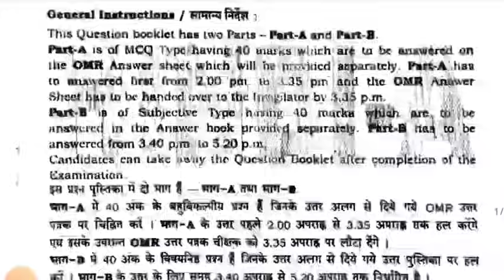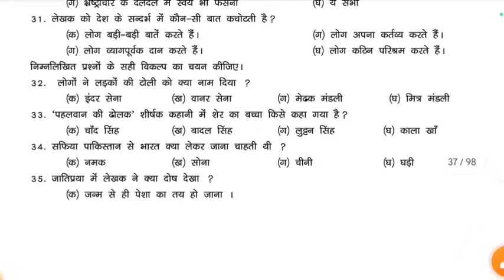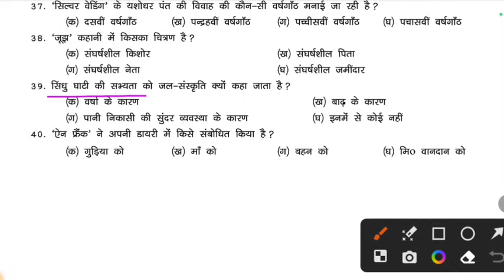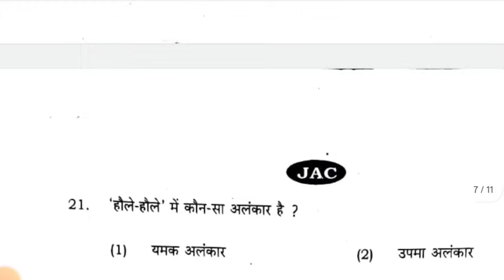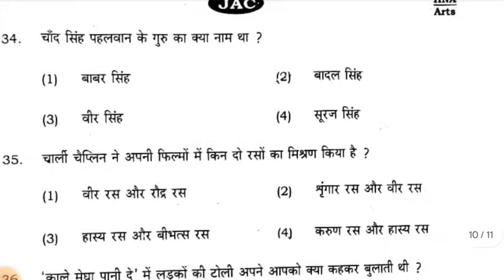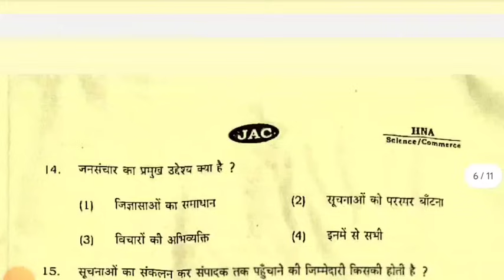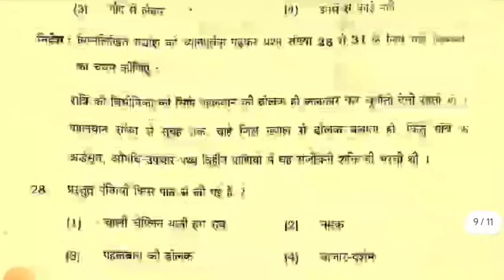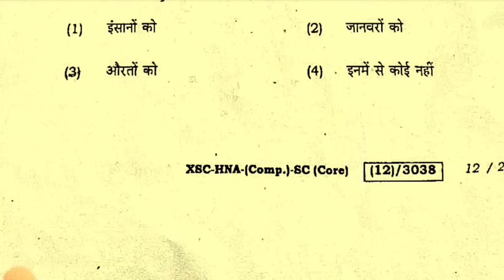8 फरवरी Hindi Core वायरल प्रश्न | Class 12 Hindi Core Important Question 2024 | Jac Board Hindi Core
7 फरवरी Hindi Core वायरल प्रश्न | Class 12 Hindi Core Important Question 2024 | Jac Board Hindi Core

Class 12 Hindi Core MCQ question
Class 12 Hindi Core important question 2024
Class 12 Hindi Core Viral Question 2024
Class 12 Hindi Core Objective Question 2024
jac Board Class 12 Hindi Core important question 2024
class 12 Hindi Core Model Paper 2024
Class 12 Hindi Core objective
class 12 Hindi Core MCQ
Class 12 Hindi Core vvi question
Class 12 Hindi Core All Chapter MCQ 2024
Class 12 Hindi Core All Chapter Question 2024
jac Board class 12th Hindi Core viral question 2024
jac Board class 12th Hindi Core important question 2024